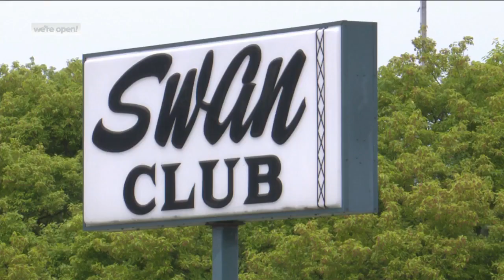Chicago Street Pub to open temporary site in De Pere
A fire left a church and the Chicago Street Pub in De Pere completely destroyed in late June.